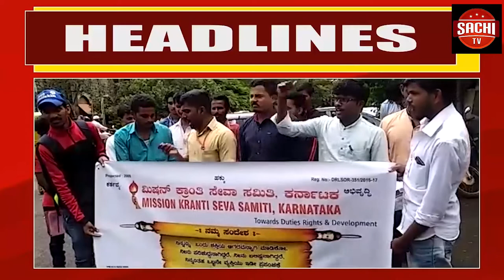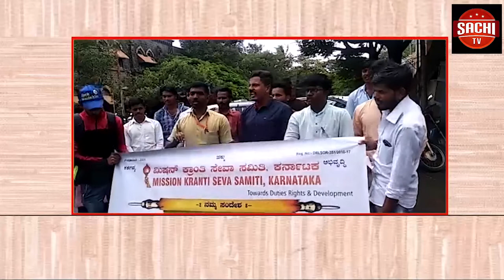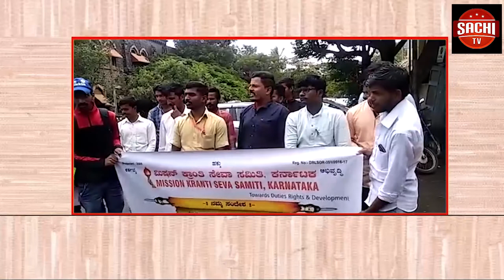ಮಲ್ಲಿಗೆನಹಳ್ಳಿ ಗ್ರಾಮದಲ್ಲಿ ಸುಸೈನಾದನ್ ಅವರಿಗೆ ಸಂಬಂಧಪಟ್ಟ ಜಮಿನಲ್ಲಿ ಅನಧಿಕೃತವಾಗಿ ಬೇರೆಯವರು ಬಂದು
ಮಲ್ಲಿಗೆನಹಳ್ಳಿ ಗ್ರಾಮದಲ್ಲಿ ಸುಸೈನಾದನ್ ಅವರಿಗೆ ಸಂಬಂಧಪಟ್ಟ ಜಮಿನಲ್ಲಿ ಅನಧಿಕೃತವಾಗಿ ಬೇರೆಯವರು ಬಂದು ವಾಸ ಮಾಡುತ್ತಿದ್ದಾರೆ ಎಂಬ ಆರೋಪ ಕೇಳಿ ಬಂದಿದೆ